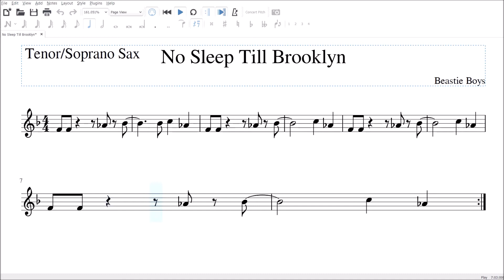No Sleep Till Brooklyn Tenor/Soprano Sax Sheet Music